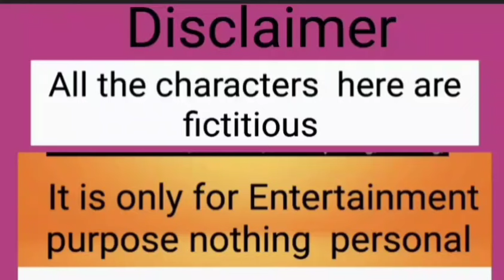বাচ্চার মার এতো ঝাল কেনো লাগে ytতে কার প্রয়োজন আছে যে নাকি গাল দেয় বলি image আছে কি?🤣